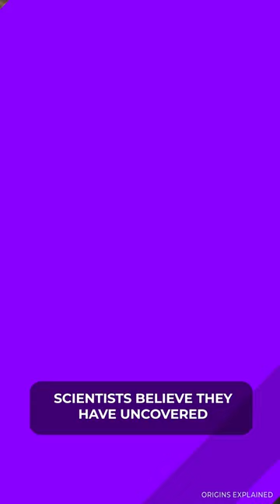Remains Of A New Human Species Found!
Scientists believe they have uncovered the remains of a new human species. The discovery actually happened about 90 years ago, and it wasn't scientists but rather a Chinese construction worker who uncovered a fossil from 146,000 years ago. It was a human fossil, a preserved skull. But for almost 90 years, nobody had known what humanoid creature the skull had belonged to. It was a total mystery.